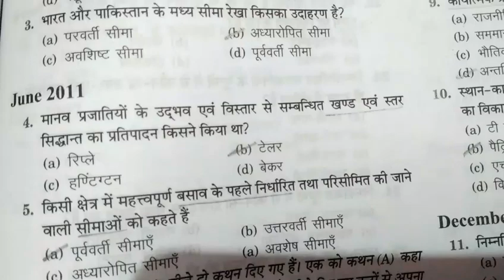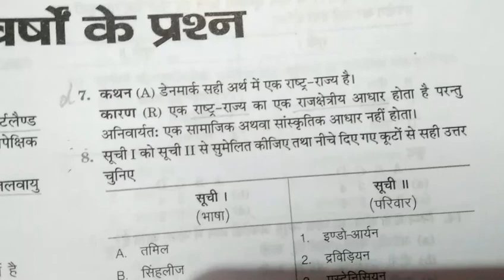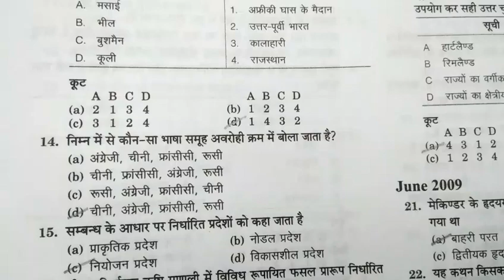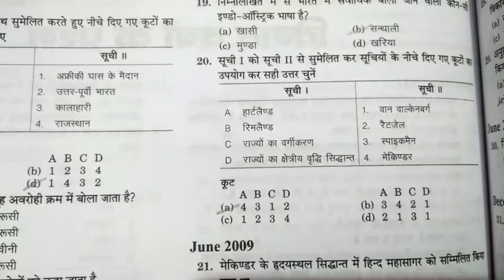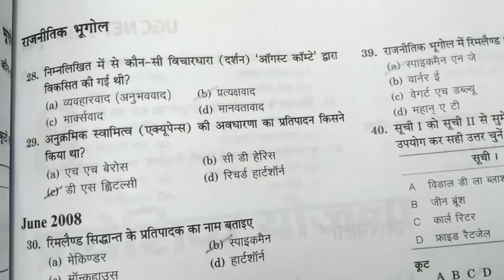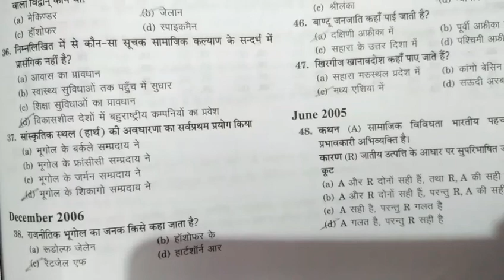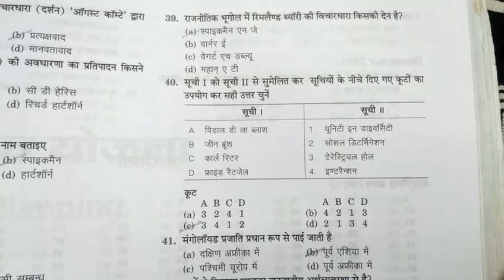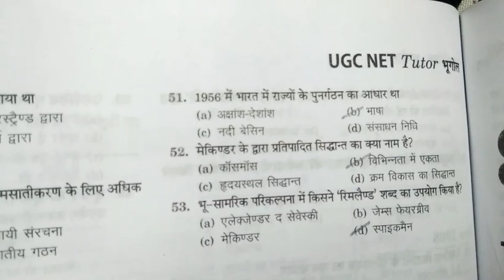NET EXAM (Geography) Previous year मे राजनीतिक भूगोल से पूछे गए महत्वपूर्ण प्रश्न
About Me:
Name - Monika { HTET, CTET, NET(Education, Geography) Qualified }
Job- Assistant Professor